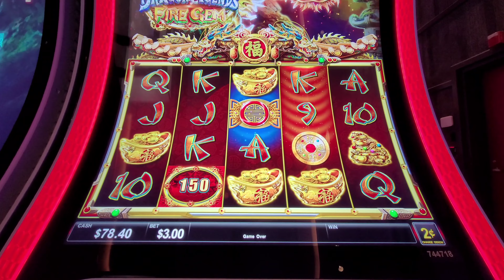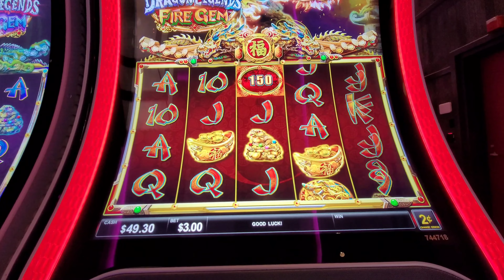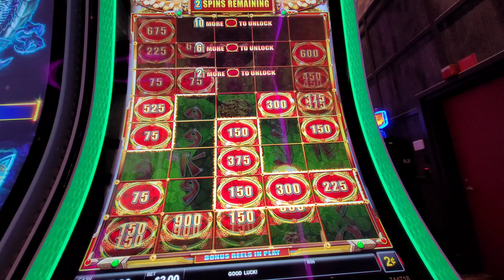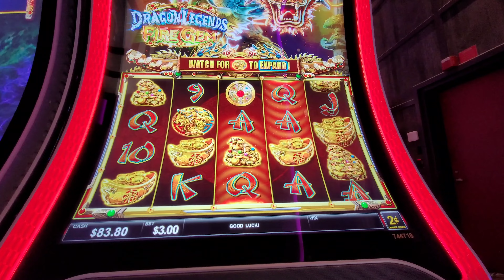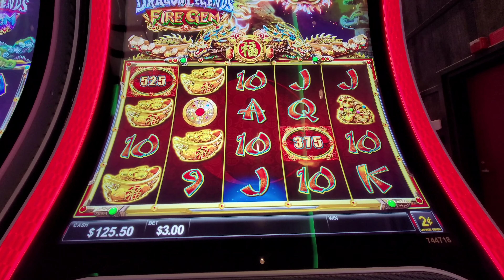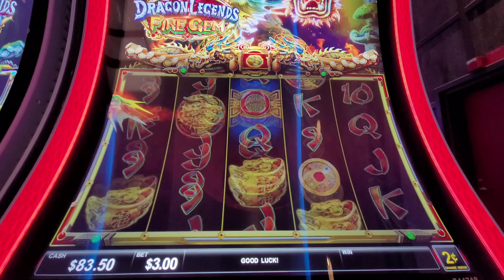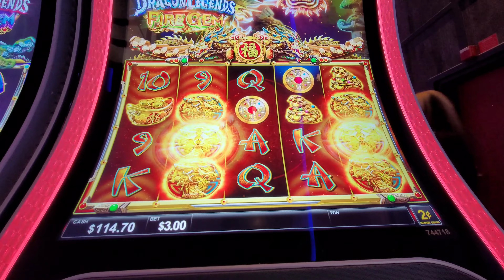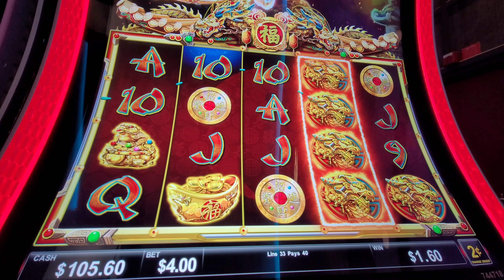Playing with Dragons: Slot Bunny's Epic Fire Gem Slot Machine Adventure 🐉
Get ready for some fiery slot action as Slot Bunny takes on the Dragon Legends Fire Gem at Yaamava. With each spin of the reels, the excitement builds as Slot Bunny hits mini jackpots and racks up some serious wins. The graphics are stunning, the sound effects are immersive, and the gameplay is truly captivating. Will she strike it big and win the grand prize? Tune in to find out!

For more slot adventures and gaming tips, head casino jackpot casinolife @legacyLNW@Yaamava

Supporting us through donations helps ensure that we can continue to bring you fresh, informative, and entertaining video content